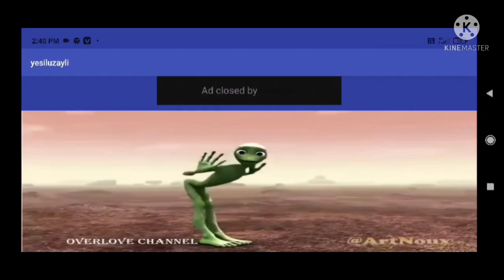alien funny dance videos || published by Jindegi tama tama episode 8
Hlo dear viewers, this video is made only for funny moment, by cartoon alien.

aliensfunny dance
alien funny videos
alien funny singing
funny alien talking